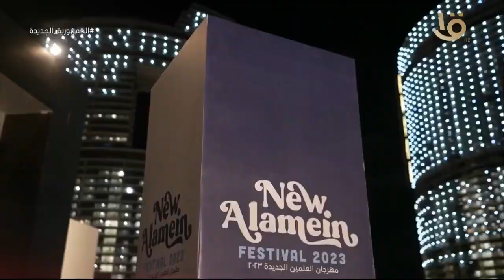المطرب الكبير 🥰بهاء سلطان: ابنهرت بالعلمين 😲❤️لأنها اتغيرت كتير.. ولجمهوري 10 أغنيات قادمة 🤔❤️